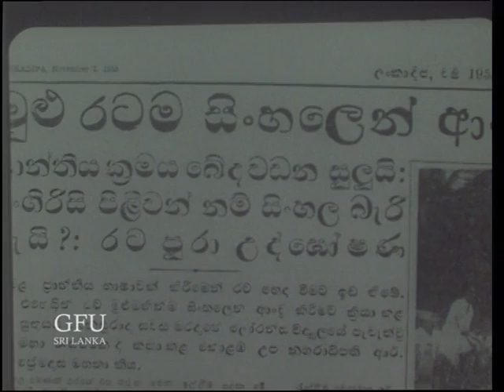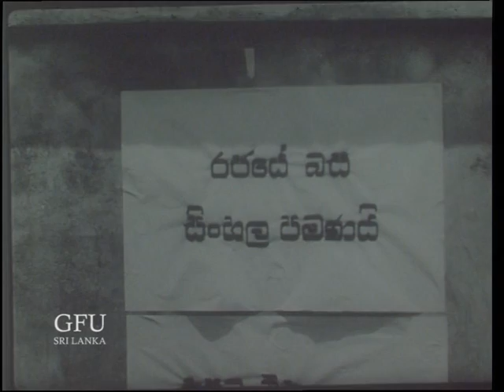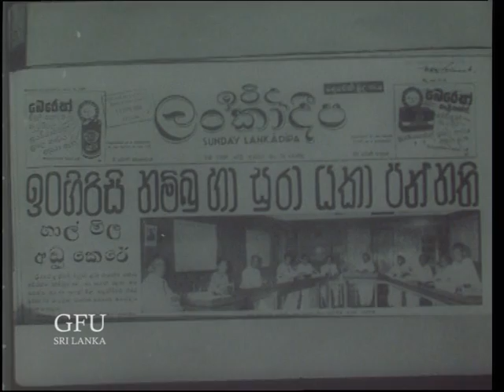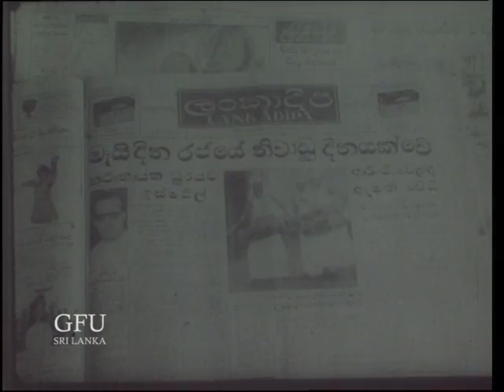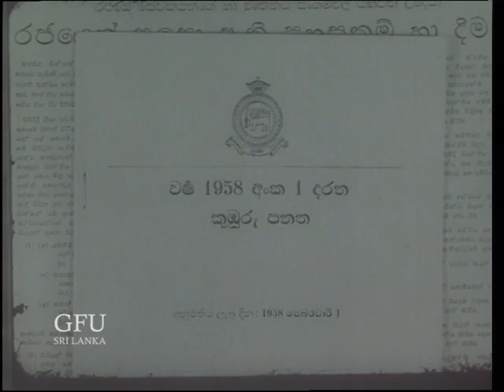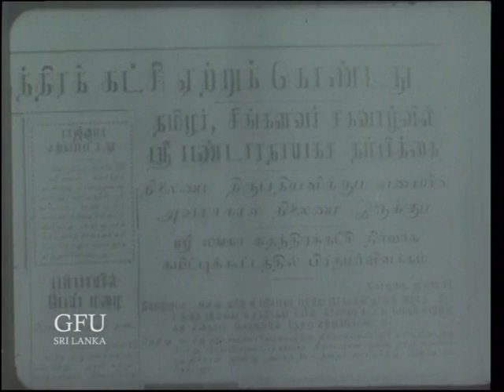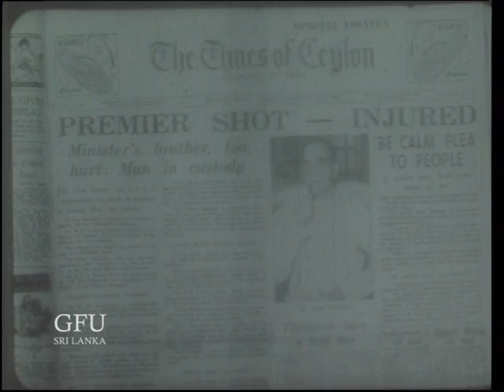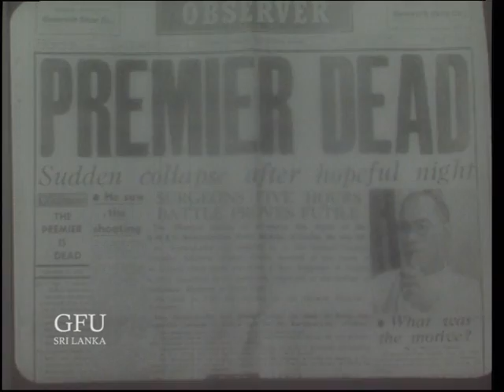HON SWRD BANDARANAIKE NAVODEYE UDAGIRA PART 2